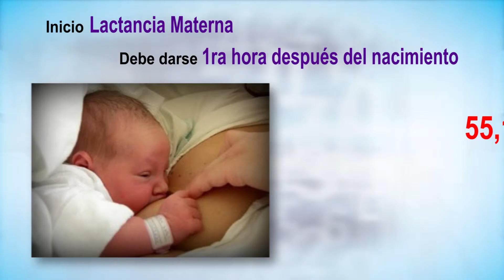ENDES 2014: 98 de cada 100 niñas y niños han lactado alguna vez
El inicio adecuado de la Lactancia Materna es durante la primera hora de nacimiento del bebé, así lo hizo el 55,1% de niñas y niños.